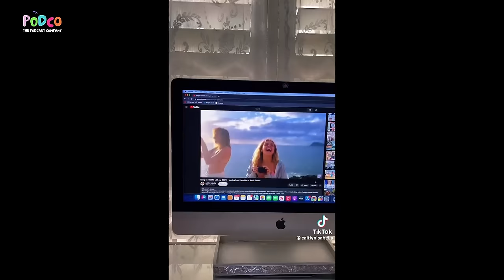Marla Sokoloff AKA Gia Mahan on How The Full House Cast Became A Family | Ep 6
and use code fullhousefree for FREE breakfast for life! One breakfast item per box while subscription is active.

This week on Full House Rewind, we’re joined by our very own Marla Sokoloff! Marla is an actress, writer, and director known for her role of Gia Mahan on Full House. Dave and Marla talk about their favorite Full House and Fuller House memories, what it’s like being parents in the industry, and Marla’s recent work as a writer and director. Dave also gives the inside scoop on how he landed the role of Joey Gladstone.

What important lesson did Dave learn from John Stamos? Which character did Marla play on Friends? Who had the best comedic timing on Full House? Tune in now!

Follow Marla @marlasokoloff on Instagram and @marlasok on TikTok.

Miniature in opening credits courtesy of @ShrinkingSitcoms